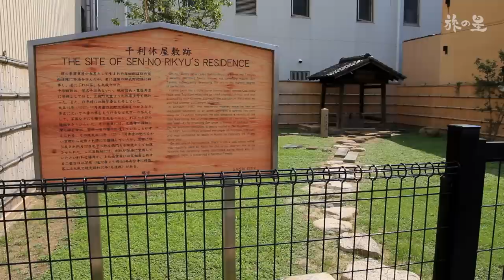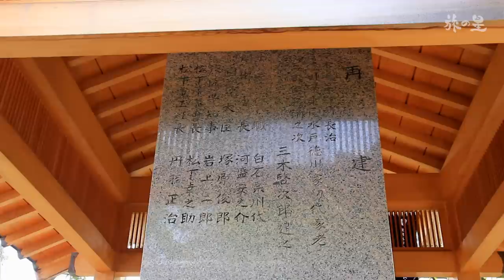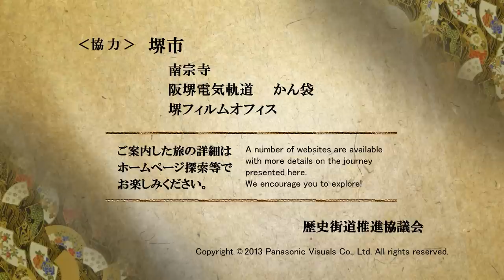旅の星 Tabinohoshi 「利休のふるさと～堺」 Sakai, Japan vol.10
★旅之星 "利休的故乡～堺市"
　选择简体字字幕 敬请观赏
★旅之星 "利休的故鄉～堺市"
　選擇繁體字字幕 敬請觀賞
★타비노 호시
　'리큐의 고향 ~사카이'
　한국어 자막으로 보실 수 있습니다.

堺で生まれ育ち、わび茶を大成した 千利休。
そのゆかりの地を探訪します。

Sakai - The Home of Sen-no-Rikyu
Sakai City, Osaka Prefecture

This film traces the roots and heritage of Sen-no-Rikyu,
the Sakai born and raised tea master who perfected
and transformed Japan’s traditional tea ceremony into an art.

☆詳細ＬＩＮＫ☆